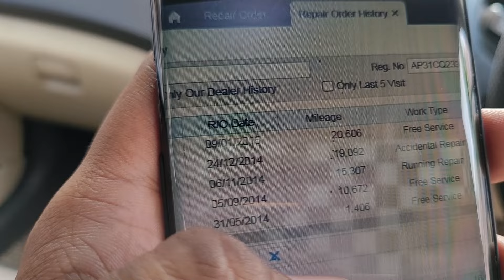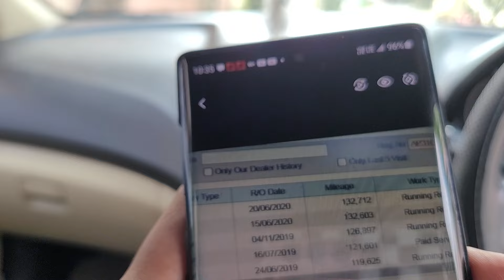Hyundai Verna🔥Fluidic SX ( Diesel ) 2014 For Sale 🎊@ Haniya Car Decors # Guntur # 8008173143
sold out
Haniya car decors
opposite to TATA showroom
near reliance petrol bunk
auto nagar road
guntur